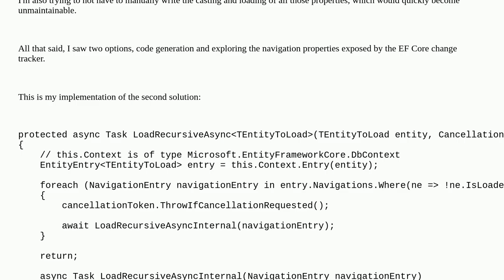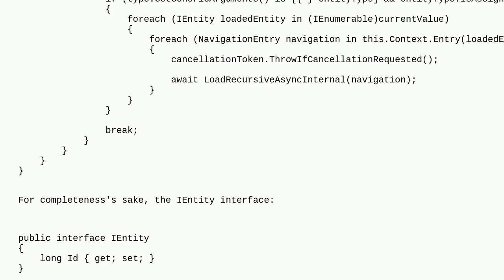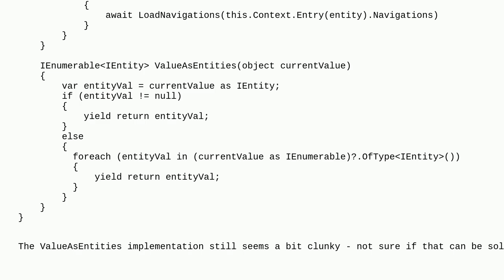Codereview: Recursively load all navigation properties of an entity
Recursively load all navigation properties of an entity

A special thanks goes out to the awesome community

  c# recursion entity-framework-core